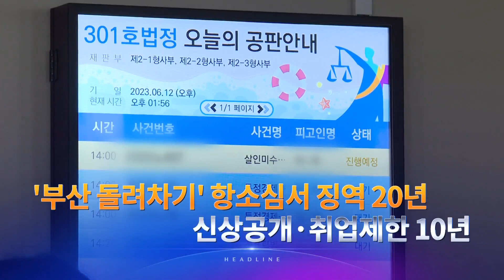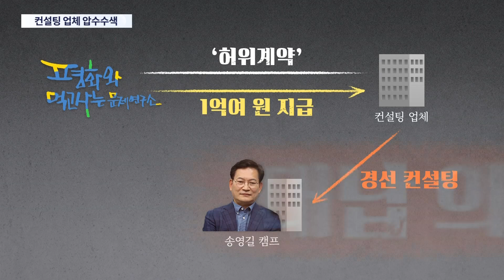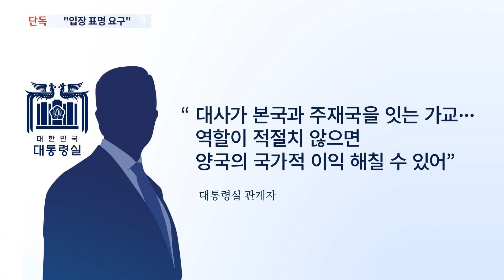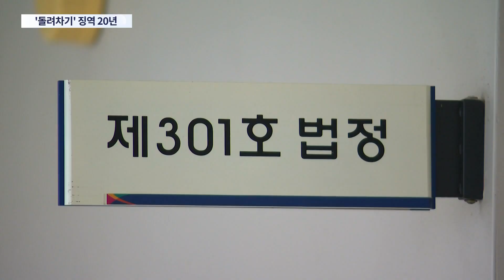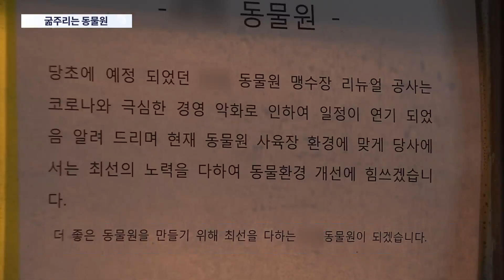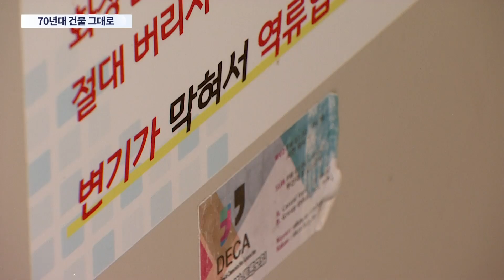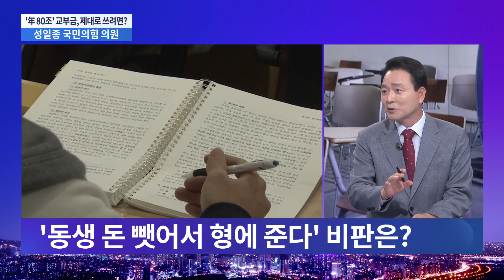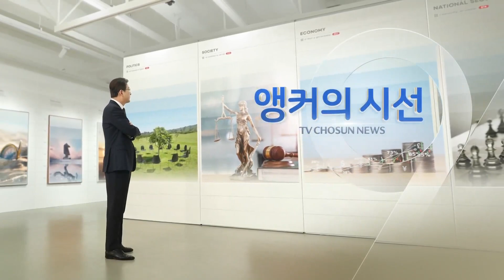[TV CHOSUN LIVE] 6월 12일 (월) 뉴스 9 - 또 체포안 부결…"도덕상실증"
[TV CHOSUN LIVE] 6월 12일 (월) '뉴스 9' 주요뉴스

● 또 체포안 부결…"도덕상실증"
● 中에 '삼성 공장 복제' 시도 덜미
● '부산 돌려차기' 2심서 징역 20년

📡 월~금 07:30 뉴스퍼레이드
📡 월        08:40 네트워크 매거진
📡 월~금 09:00 신통방통
📡 월~금 13:00 보도본부 핫라인
📡 월~금 14:30 사건파일 24
📡 월~금 17:30 시사쇼 이것이 정치다
📡 월~금 21:00 뉴스9
📡 토~일 14:00 뉴스현장
📡 토~일 18:40 뉴스7